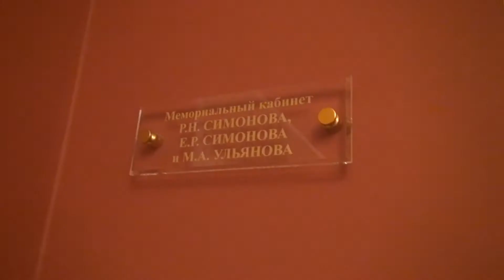Ульяна Андрейковская в театре им. Евг. Вахтангова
07 мая 2017
Москва, Старый Арбат, 26